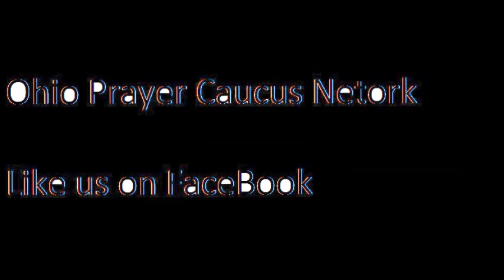PW with Kris Jorday 2013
Politically Wise Radio Show
Host is Rev. Thomas Wise
Guest is Ohio Senator Kris Jordan